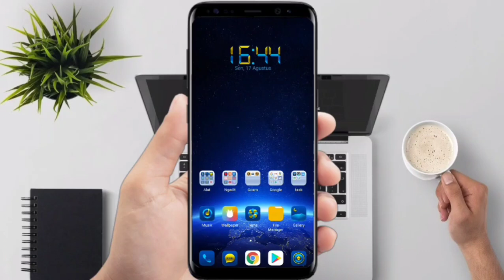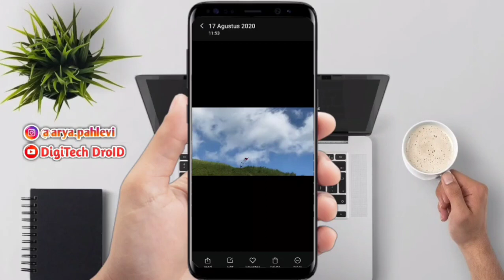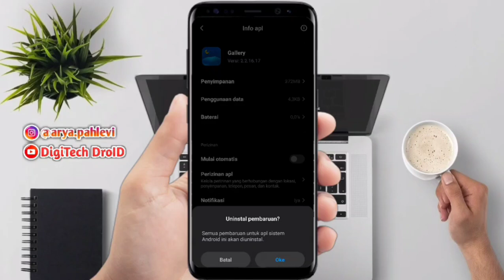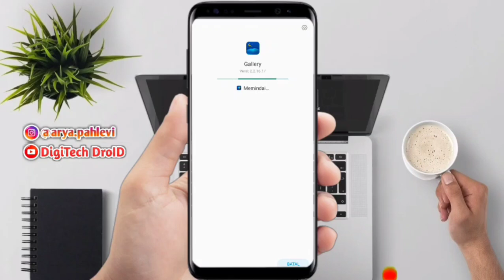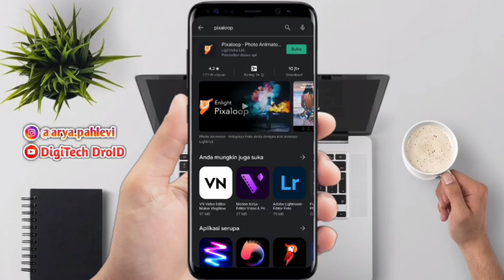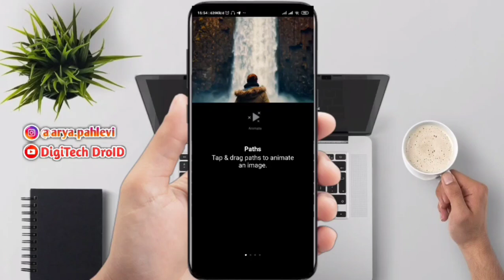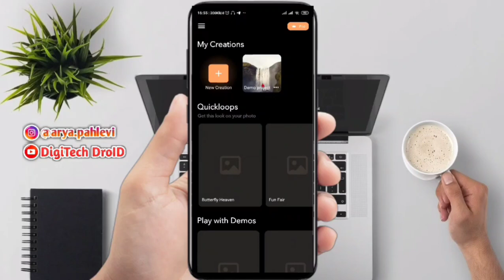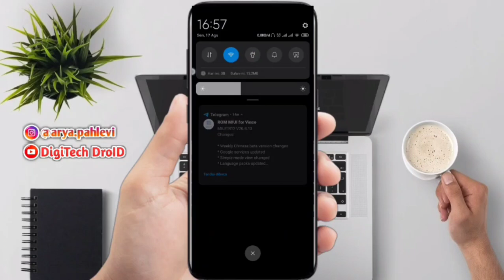TERBARU!! Update MIUI 12 Galeri Xiaomi Support All Android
Berikut Update Galeri Xiaomi Terbaru di MIUI 11 dan MIUI 12 | Ada Banyak Fitur Baru dan menarik tentunya !!
Halo Guys... Divideo kali ini saya akan mengulas atau mereview sekaligus share link download update dari app galeri terbaru bawaan Xiaomi, memperbarui aplikasi app Galeri nya ke versi 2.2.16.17. dan aplikasi untuk support all type android, ada banyak fitur baru yang makin keren. New Gallery MIUI 12, ada fitur baru yang ditambahkan, terutama di Filter yang ada tambahan fitur Filter Sky. Buat pengguna Redmi Note 9 Pro atau device Xiaomi lain yang sebelumnya belum ada Filter Sky bisa menginstall Gallery terbaru.

🔵Download
MIUI Galery :
Buat yg tidak muncul menu sky bisa coba Apk Dibawah ini ( Support All Android) :

📝Note:
- Simak videonya baik2  supaya tidak menimbulkan salah faham dan komentar negatif.
- Budayakan menonton sampai habis dan jangan di Skip.
- Semua Tutorial dan Konten yang kami share diatas sudah dipraktikkan oleh kami jadi segala efek dan tingkat keberhasilannya disampaikan di dalam video.

Jika kalian ada kritik atau saran langsung aja komen di bawah. Karena kritik dan sarannya sangat membantu saya untuk lebih meningkatkan kualitas video-video selanjutnya.

See yaa :)